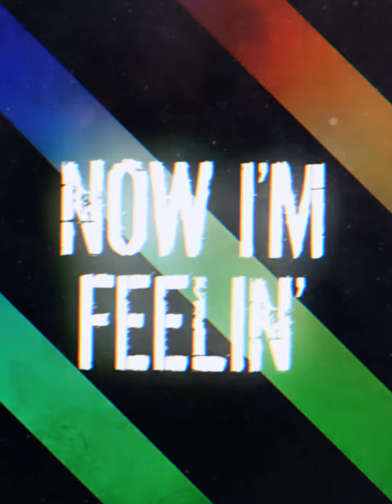Like A G6 - 6arelyhuman ( slowed a little bit )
In this vid i do put colorings, add shakes and effect also has a little velo😁
bad quality a bit but still good like usual😙☙✨💕
Just watch it on 1080p
(〃ﾟ3ﾟ〃)